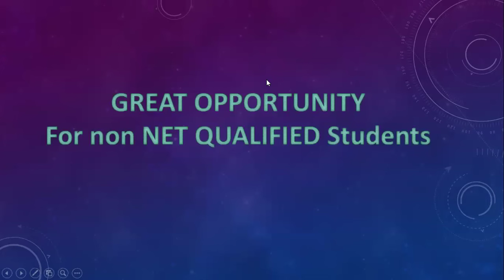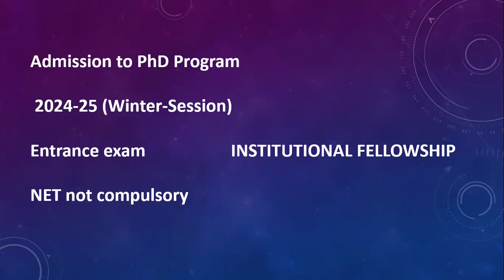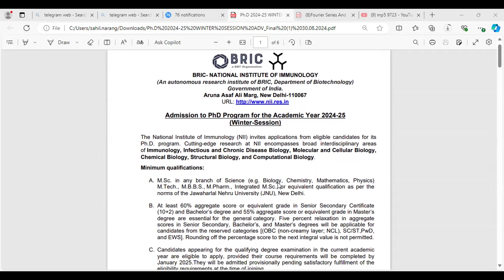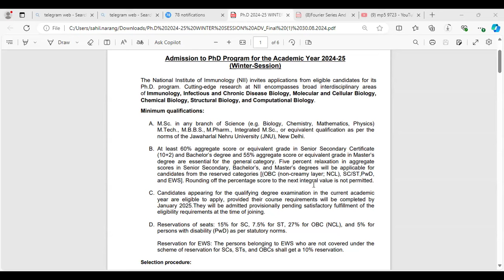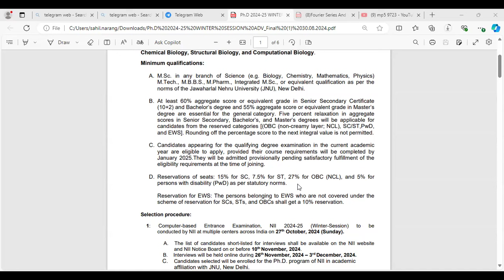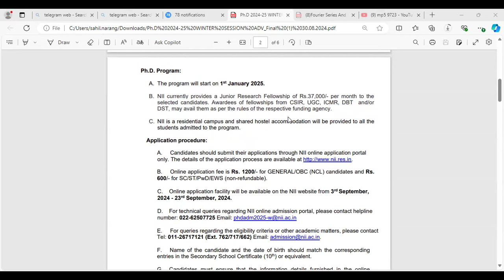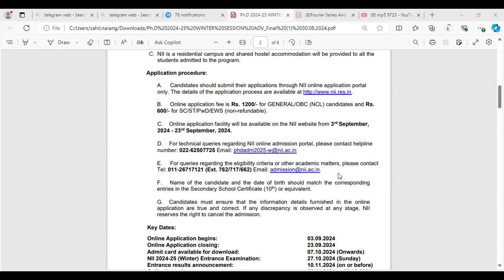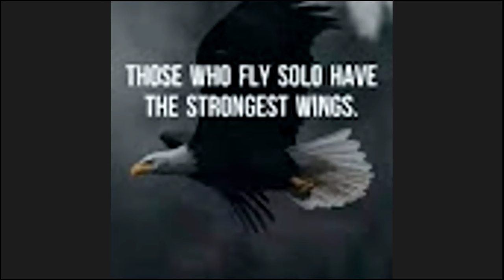Ph.D. Admissions without NET for ALL SUBJECTS